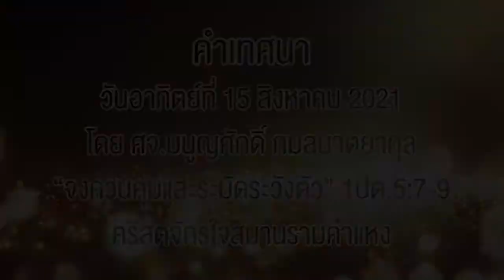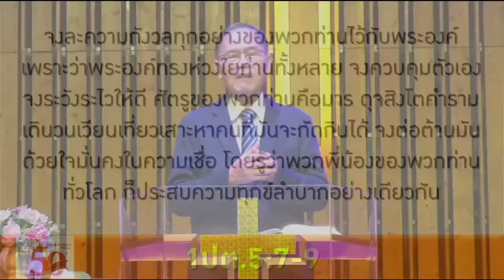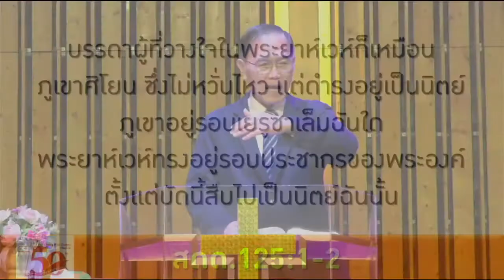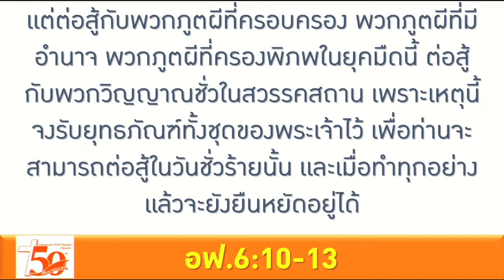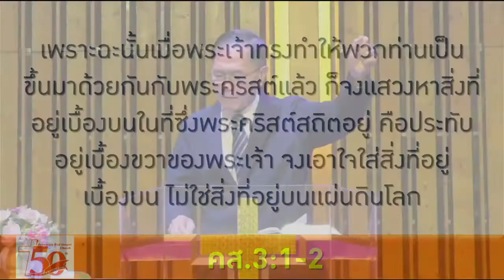“จงควบคุมและระมัดระวังตัว” 1ปต.5:7-9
คำเทศนาวันอาทิตย์ที่ 1 ส.ค.2021
โดย ศจ.มนูญศักดิ์ กมลมาตยากุล